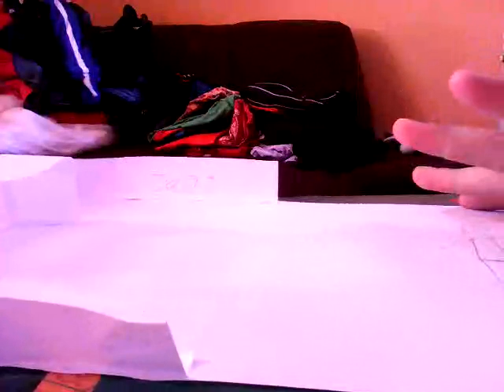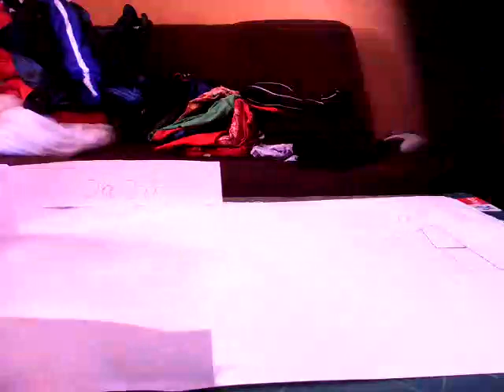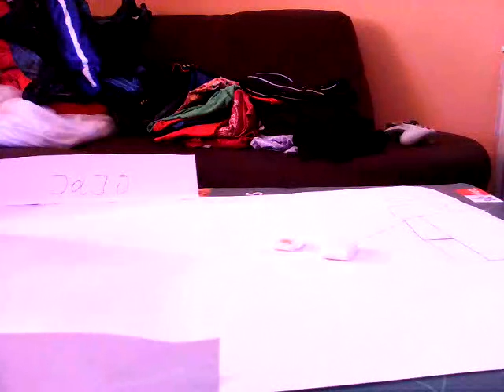Papierball Eröffnungs spiel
Ja sorry man kann den ball ned richtig erkennen aber das wird sich bald ändern